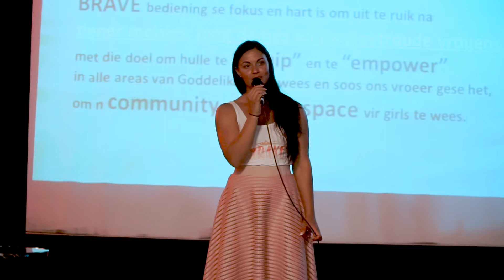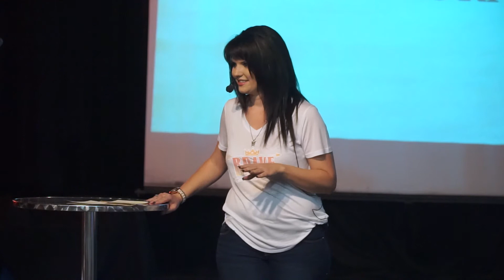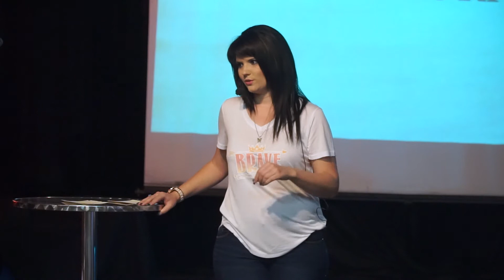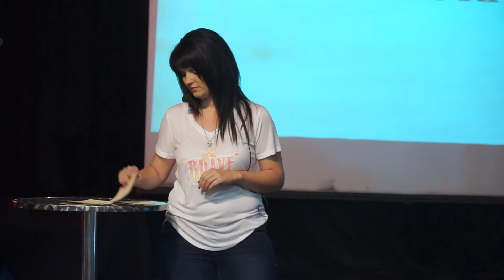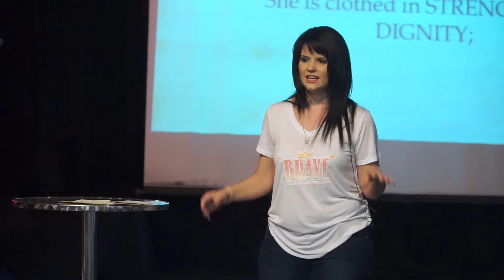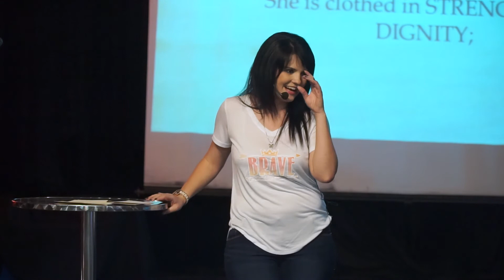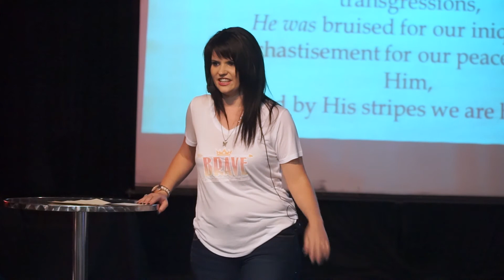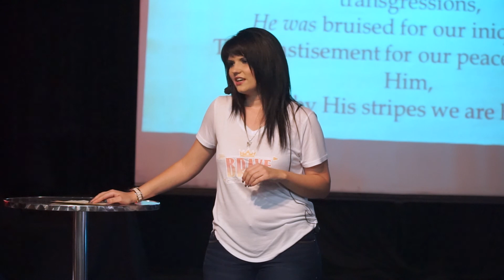Zelnari vd Merwe - Wat gebruik jy as jou krukke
BRAVE MINISTRY LAUNCH 2016

Brave ministries launched in November 2016 because we saw a need for investment in the lives and hearts of young women. As women we are constantly being questioned and attacked on our value, worth and identity so the NAME was born. These are the 5 aspects of a BRAVE woman that we feel God wants to focus on:
BOLD, RADIANT, ADORED, VIRTUOUS, ENOUGH.

Video and Editing done by Ettienne van Rensburg